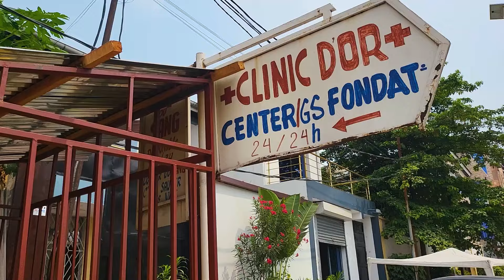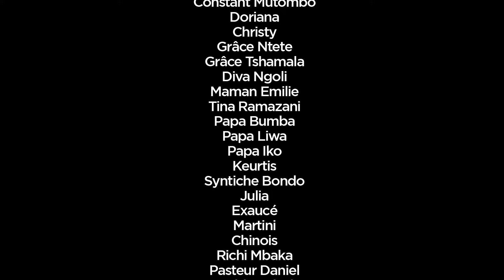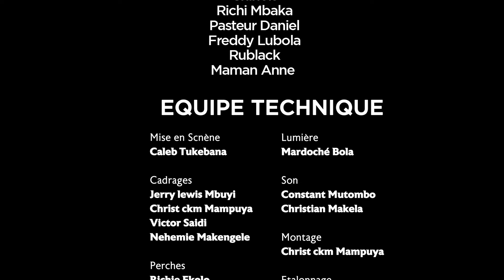NZOTO MALILI 1 ep // cin pro //@ juillet 2024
une serie de caleb tukebana , ecrit et realiser par CALEB TUKEBANA / un tres bon casting cinarc avec caleb tuke , alex la beni , joel dangala , afifi , belinda tuta , julien kabangu , larock nickel , maria kulebita , diva ngoli , marceline otshudi , florian kiodo , leita, jc misala , lewis mbuyi , maman jeane , tina ramazani